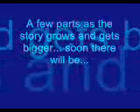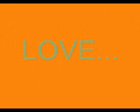Innocence, I'll Keep Holding On... chapter 4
"What happened?" I heard Brianna ask. I tried to open my eyes but they just fluttered.
"We had just picked up Micah and Frankie, we were on our way back, when she said she felt really dizzy, she looked at Micah and whispered something I couldn't hear and collapsed. I picked her up and told them to follow, and we ran all the way here." Nick explained, still panting. I tilted my head towards where I heard crying, and I saw Frankie hugging Micah as she cried. All I thought was, 'Aw!' I turned back towards Jason as he carried me to the livingroom, Nick was right behind him with my purse.
"My p-purse" I coughed out. Nick threw it to Jason and handed it to me, I grabbed my inhailer, and took 2 deep breaths from it. I coughed a few times, and then I felt calmer.
"Better?" Nick asked frantic.
"Yes, thanks, I wouldn't have made it back if it wasn't for you..." I sat up slowly, got up, and hugged him tight.
"Can't wait to meet you're brothers." I whispered in his ear and he smiled slyly.
He pulled away from the hug and looked at my family. I looked also, and saw Mitchel, Jason and Cody giving him a dirty look. I leaned close to his ear and whispered, "You better go before you get thier 'hurt her, we hurt you' speech. By the looks of things your brothers might have gotten it already. But tell them not to worry the worst that would happen is that they would be put in the hospital." He gulped and then looked at my family one last time.
"Okay, well, I better be going. See you guys at dinner, later." He smiled at me, nervously glanced towards my brothers, and left.
"Are you okay?" Jason asked as soon as we heard the door shut.
"I'm fine. I promise. My asthma acted up, because of the sudden change in temp. Is Micah okay, she looked real shaken up. She's never seen this happen to me before."
"She's fine. She decided to lie down for a nap." Brianna chirped.
I could tell something went on while I was gone. Brianna won't look at our brothers and Jason ans Mitchel look Guilty but strangely sastified.
"What I miss?" I questioned after a few minutes of silence, which didn't happen often in our household.
"Nothing, but our brothers ruining MY life..." Brianna spat bitterly.
"What did you 3 do this time?" I turned towards them already kinda piss-ed off. Soon enough Nick will find out, if his brothers don't tell him first.
"Nothing, we shouldn't have!" Cody defended, "I don't want either of my younger sisters' hearts broken because of some low-life Bas-"
"DON'T you dare finish that sentence. I'll beat and never, EVER talk to you again if you finish that thought Cody..." I cut him off and shot him a terrifing expression. His face formed a sour look, he didn't look very happy with me at the moment.
"Jason..." I coaxed in my wittle girl voice, that got them everytime, "pwease! Tell me what happened. Please!" I gave him my best puppy-dog face.
"Stay-strong Jay, stay strong!" Cody whispered in Jason's ear.
"Easier said, than done, Cody," Jay whispered back.
"Jason, I'm not asking now, Tell me, what you guys did!" I demanded. He sighed and looked at Mitchel and Cody for help. They raised thier hands as if saying, 'not-us' Jason was a little upsat but gave in.
"Let's got to the living-room, and I'll tell you, but first, I want a hug from my Baby sister!" I rolled my eyes and hugged the big lug.
Before Cassy and Nick, with Frankie and Micah got there, with Joe and Kevin.
They just got out of the house and were walking to thier's.
"Oh-My- They are very intimidating, and I bet they are all younger than I." Kevin spoke his voice shaking a little.
"I know, but Brianna was sooo pretty... and her brothers are sooo..." he paused trying to find the right words...
"Humungously and infinitely intimidating and scary sounding?" Kevin finished.
"YES!" Does the snap thing, and shudders, "Dude, I'm scared now... of not living for my 20th birth-day!"
"I'm scared, I won't make it to my 21st... I want to live!" Grabs Joe's shoulders and shakes him frantic. Kevin lets go and starts talking to himself. "Okay, just calm down K2. Everything will be okay, no matter what, you will be okay..."
"Kevin, honey, why are you talking to yourself?" Thier Mother asked.
"No reason, Mom, but they said they would love to come over for dinner, so..."
"Great! C'mon, help your mother get'a cookin'!"
"Oh Boy!" Joe and Kevin said at the same time.